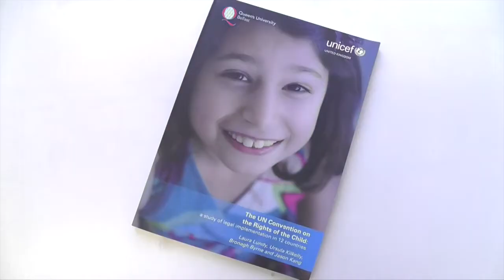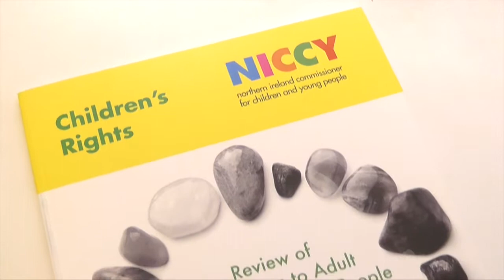Overview of the Centre for Children's Rights, Queen's University Belfast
The Centre for Children's Rights is an interdisciplinary research centre which operates as a focus for research intended to better understand and improve children's lives. The Centre's research activity focuses on substantive children's rights issues, children's participation in decision making and children's rights-based research methods. It places an emphasis on two distinct but interconnected strands of research activity, education, training and professional development:

Children's Rights - using the United Nations Convention on the Rights of the Child and other relevant international standards to evaluate the laws, policies and practices which affect children;

Research with Children - evaluating the best methods of conducting research into children's lives with a particular focus on approaches which involve children actively in the research process. It has a particular expertise in relation to children's rights-based research.